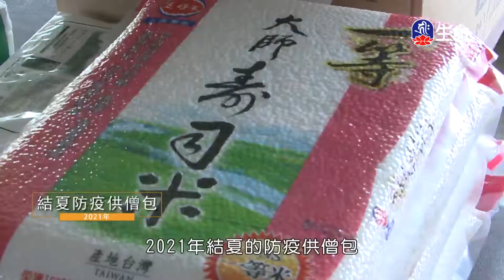天鵝哨兵、失明的戰馬_愛護生命卡通動畫系列_(lifetv_20211030_19:30)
愛護生命卡通動畫系列_天鵝哨兵、失明的戰馬。